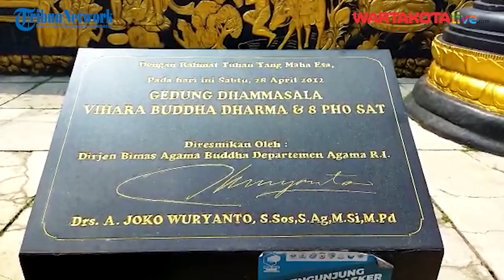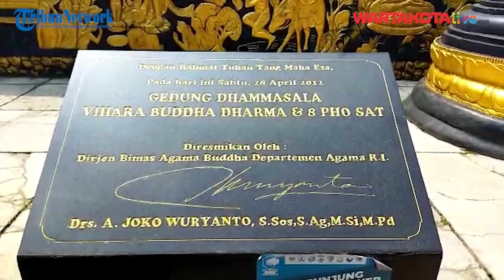Persiapan Puncak Perayaan Hari Waisak 2566BE 2022 di Vihara Sleeping Buddha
Menjelang perayaan Waisak yang jatuh pada Senin (16/5/2022). Vihara Buddha Dharma sudah melakukan sejumlah persiapan sejak pekan lalu.

Pengurus Vihara Buddha Dharma, Andrean Halim menuturkan mereka menyiapkan paket sembako yang dibagikan untuk umat muslim dan warga yang kurang mampu serta melakukan pembersihan rupang dan altar.